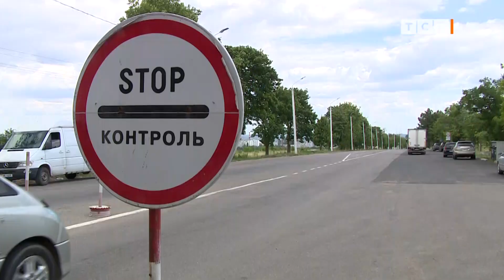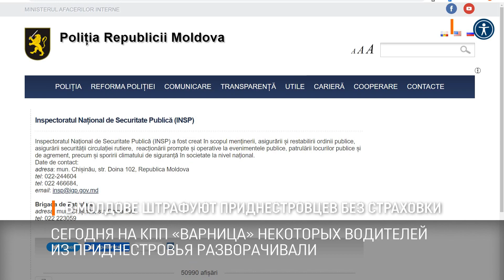В Молдове штрафуют приднестровцев без страховки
Приднестровских водителей начали штрафовать в Молдове за отсутствие молдавской страховки. Как рассказали сотрудники приднестровской таможни, сегодня на КПП «Варница» некоторых водителей из Приднестровья даже разворачивали.